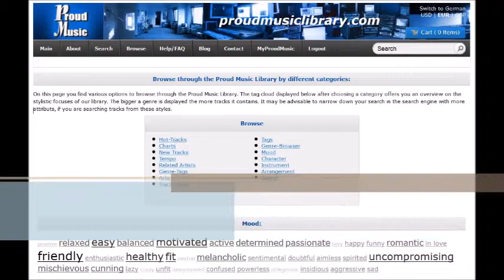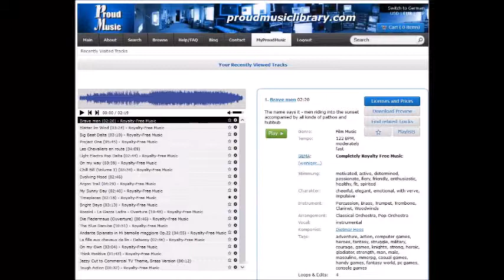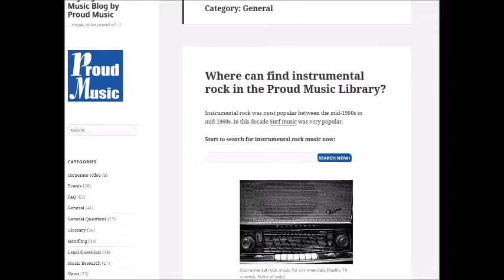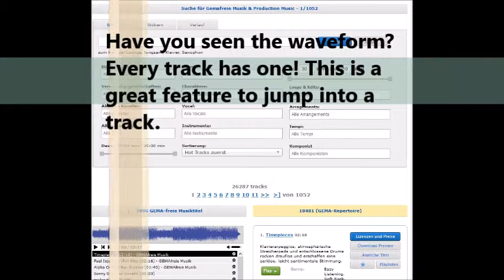Got better Things to do FRANK HERRLINGER - Production Music - ALL rights reserved!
Speed tutorial "How to use the Proud Music Library"

Description: Slapstick number, only piano and percussion, then an extended Jazz Combo Arrangement with a beautiful theme played by a clarinet.

Production Music at it's best! Perfect stock music for commercial projects and audio-visual productions like corporate video, tutorials, commercial spots on tv, radio, cinema, presentation, making of.

The Proud Music Library is a excellent online platform to license music tracks for commercial productions. Nearly 30,000 tracks with loops, stingers, intros, outros are organized in a high speed search engine (watch the video!)